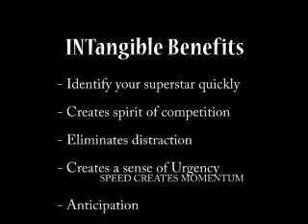the power of 10